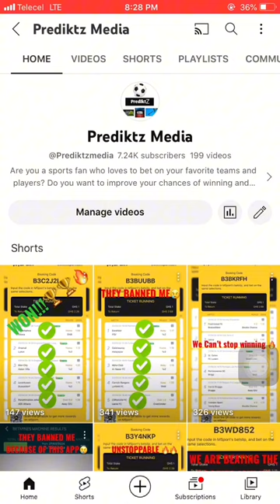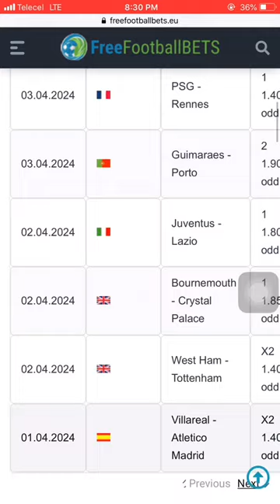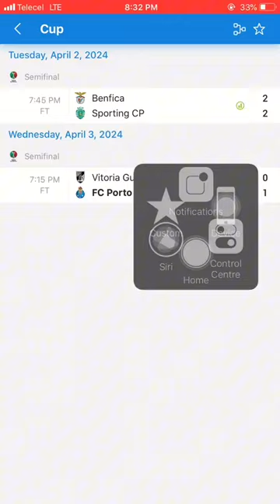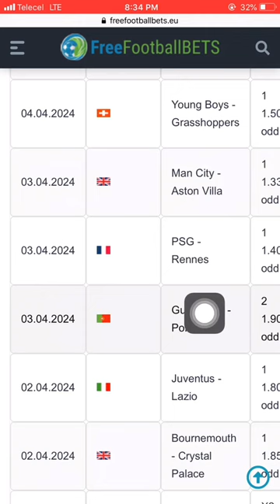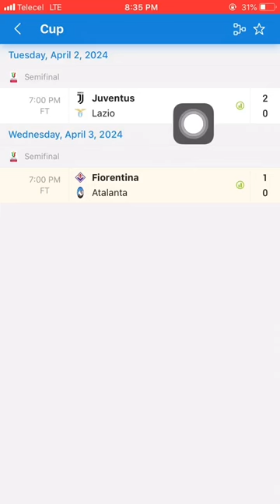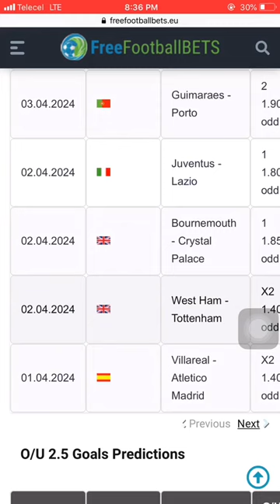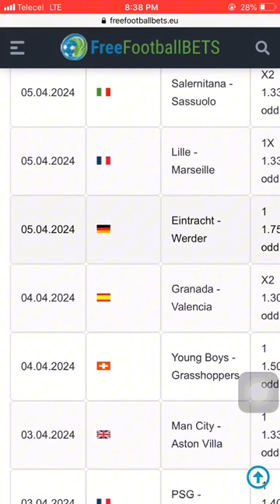Unbelievable😳Secret Website Than Can Gives You Two (2) Sure Odds Everyday - Betting Tips Site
Betting prediction sites is the refuge for several sports bettors and gamblers in 2024,that is why in this video I show you which football prediction website you need to use to increase your chance of winning in sports betting. These websites offer daily tips, insights and predictions from experts to help you have an easier betting app analysis experience. This video has a reliable football prediction sites, so watch to find out more

Football prediction sites: You might be wondering...Are football prediction sites for me? Football prediction sites are the backbone of every betting story. Using these websites certainly won't hurt anybody. Every sports bettor will tell you that at one point in their betting career they had to use this prediction sites WHY? Well, the answer is obvious to get sports betting tips and strategies on how to win bet, and to get betting predictions that are accurate. That is why In this video am providing you the best soccer prediction sites.
I do believe every bettors needs to know this sites to make money betting

All sports tips provided are the author's opinions, and punters are encouraged to use this information in order to form their own opinion the outcome of a sporting event. strategy today apps tricks win website 2022

Related Search :
how to win bet on sportybet
how to win bet everyday
how to win sportybet
how to win instant virtual on sportybet
how to win bets every time
how to win bet
how to win betting football games
how to win basketball betting
how to win basketball on sportybet
how to win bet everyday on sportybet
betting strategy to win
Accurate football prediction website
Best 2 betting predictions websites for 2023 - Betting strategies
Best Correct Score prediction site
Best betting tips sites
Best football Prediction sites
Best football Prediction sites 2023
Best sport betting prediction site
Betting sites
best prediction sites 2023
best prediction websites 2023
best predictions sites 2023
betting strategy
betting strategy 2023
football betting
hoodtrends predict
masked bettor
How to get correct score booking code
Msport
sports betting
Football betting strategy that works